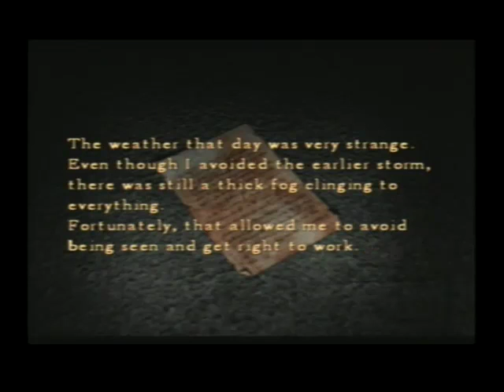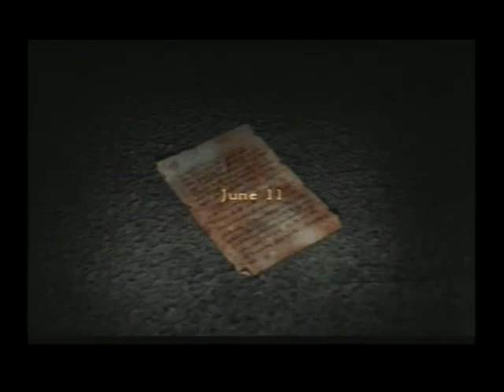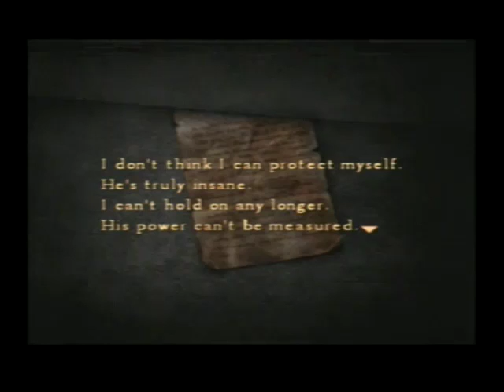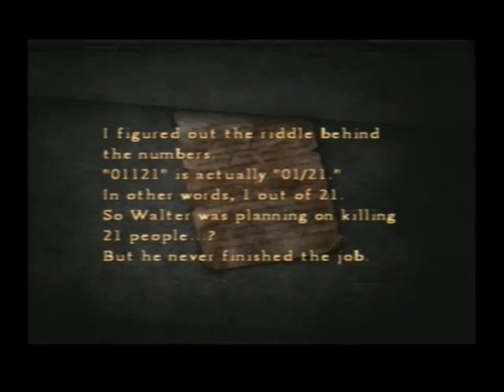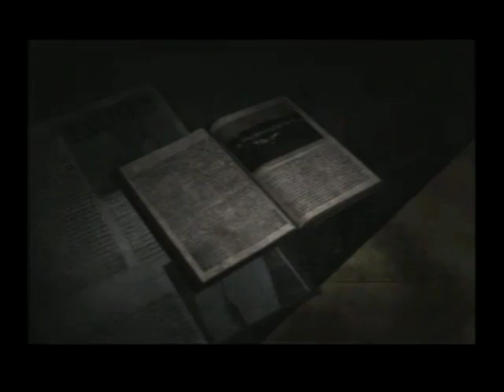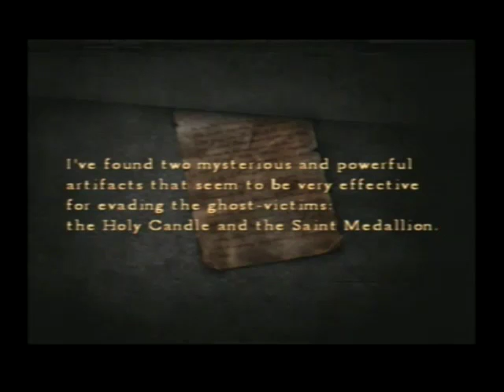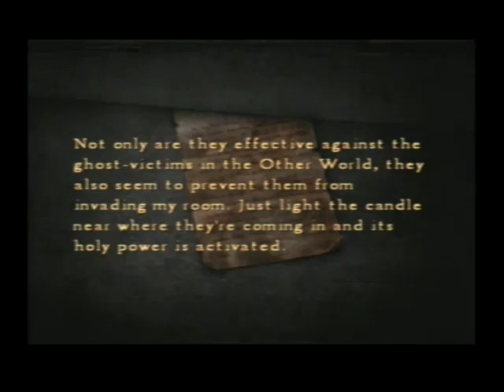Silent Hill 4 The Room Part 15 David's Playing Like a Boss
Playing SH4R Like a BOSS!